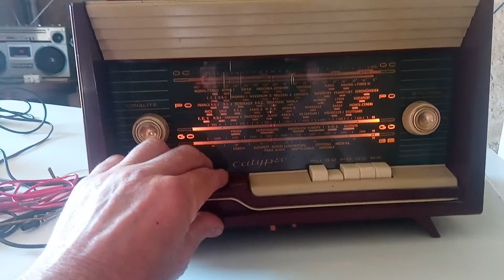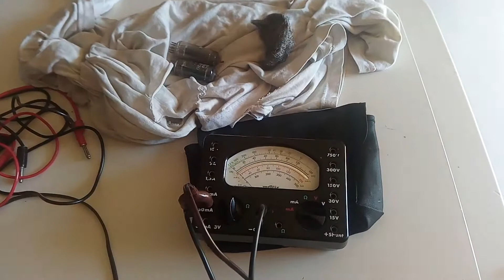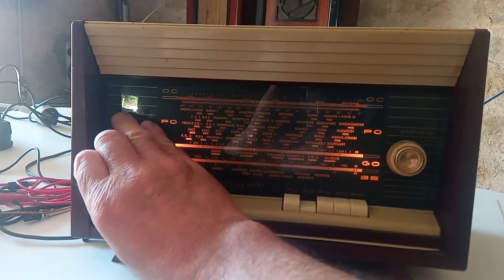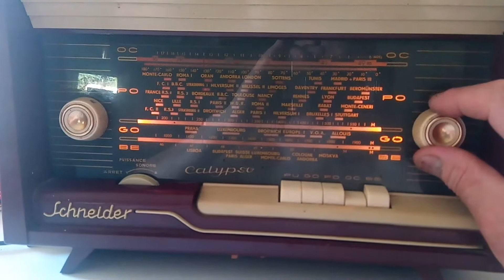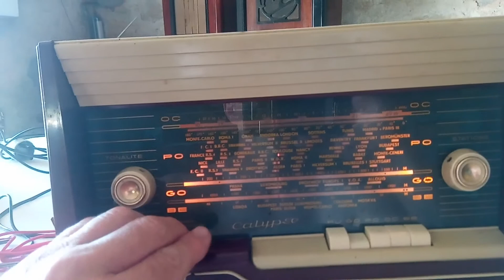le Schneider Calypso de Stéphane ...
remise en route avec précautions ( surveillance du courant consommé au fur et à mesure de la progression en tension d'alimentation )
nettoyage des contacts culots et tubes à vide , changement Valve ...
reste certains condensateurs de couplage à vérifier et changer cas échéant .